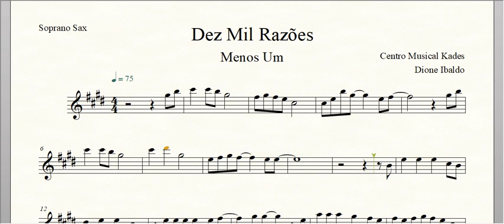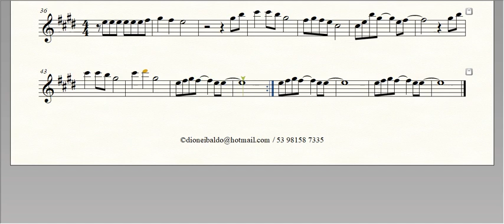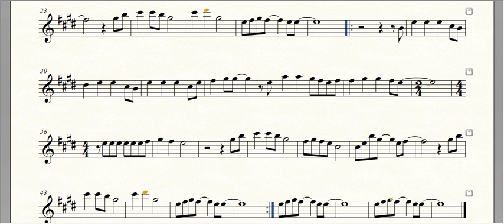Partitura Dez Mil Razões - Menos Um - Sax Soprano